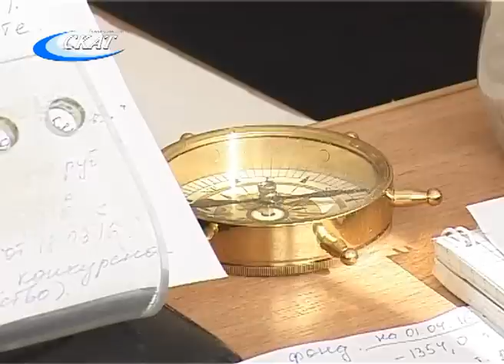ИНТЕРВЬЮ С НАЧАЛЬНИКОМ ФИНАНСОВОГО УПРАВЛЕНИЯ П.О.ВАЙКУТИС